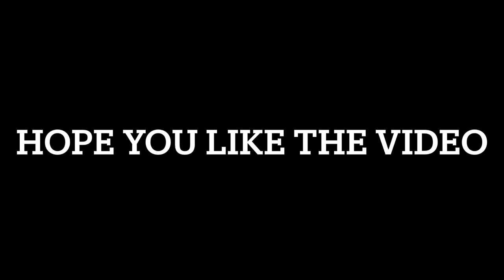Marvel new evolution (music video) manifest